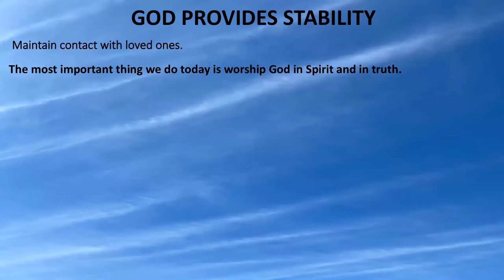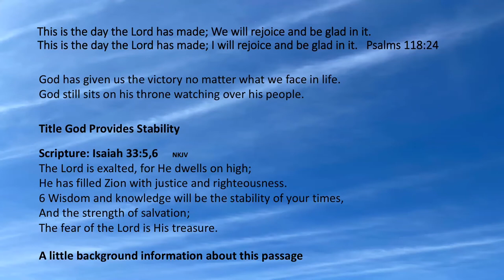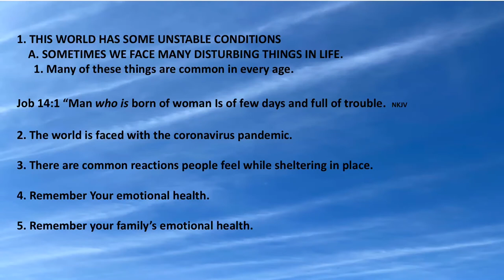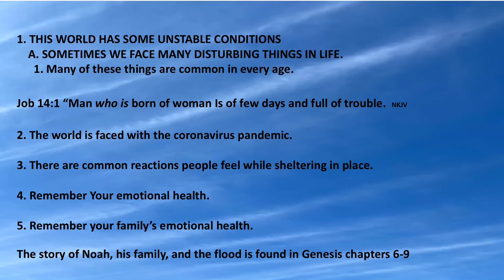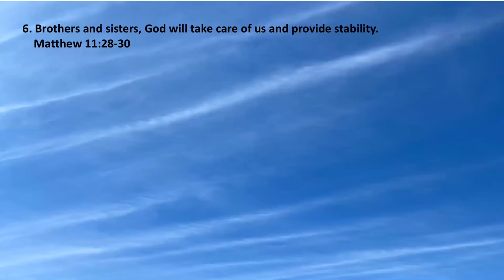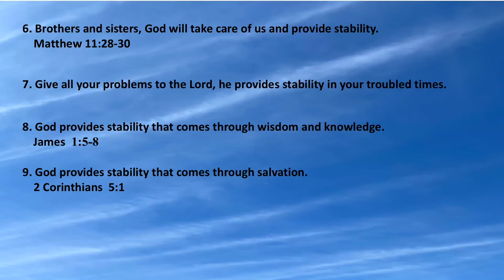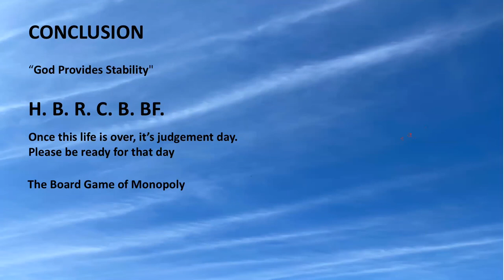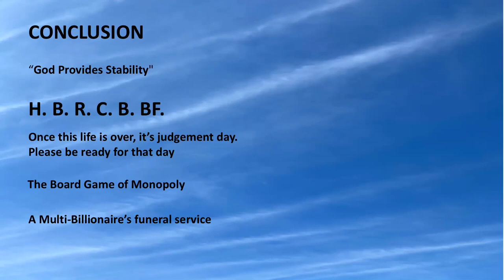May 17, 2020 - Derrick Carbin - God Provides Stability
Message by Derrick Carbin titled “God Provides Stability”